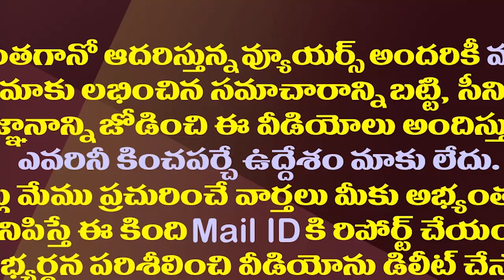జగన్ పథకం చంద్రబాబు కాపీ..టీడీపీ వాలంటీర్లు రెడీ| TDP Volunteers To Compete With Grama Volunteers